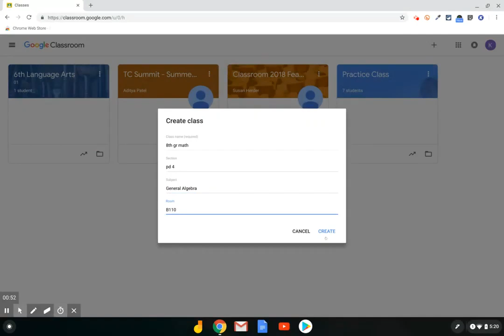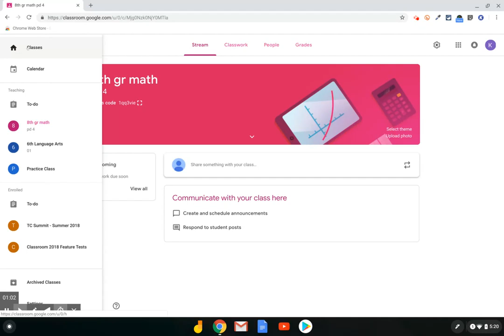How to Create a New Class in Google Classroom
Check out First Day of Classroom on the Teacher Center: goo.gl/WE93Lj